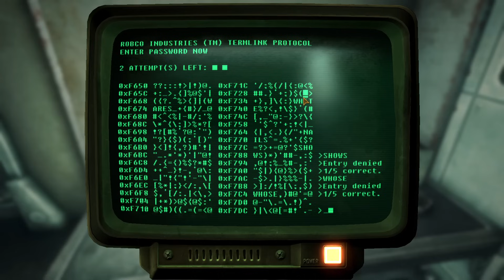The World We Knew - Part 2 | Fallout New Vegas Mods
The World We Knew by Remco Verbeek